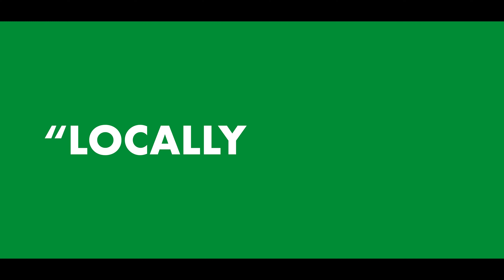Why the Produce Supply Chain Is Broken—and How Eden Green Is Fixing It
If you're managing produce at scale, you know the pain: inconsistent quality, spoilage in transit, and rising freight costs. Eden Green is fixing that—at the source.

Our model places vertical greenhouses just minutes from distribution centers, ensuring faster delivery, longer shelf life, and fewer losses. For B2B buyers, that means fewer headaches, higher margins, and happier customers.

See how we’re helping national chains and distributors rethink sourcing for good.